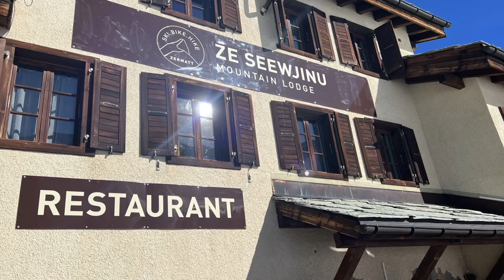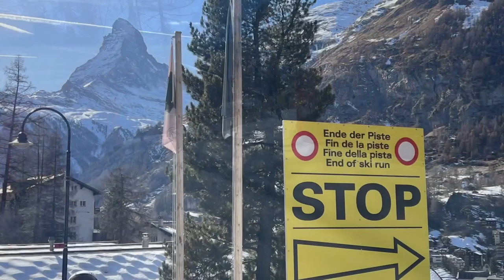2023 Februar Hotel Butterfly Ski Day - 20.02.2023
Es ist Februar 2023! Die Sonne scheint scheint warm und der Schnee ist perfekt. Hier in Zermatt gehen wir mit unseren Gästen des HotelButterfly auf ein paar schöne Schwünge auf perfekt preparierten Pisten. Wir fahren zum Gornergrat, nach Hohtälli und nach Findeln. In der AdlerHitta essen wir zum Mittag und geniessen die Sonne.
Danke an alle HotelButterfly Gäste - bis zum nächsten Jahr :-)